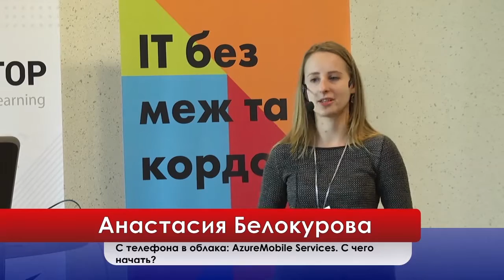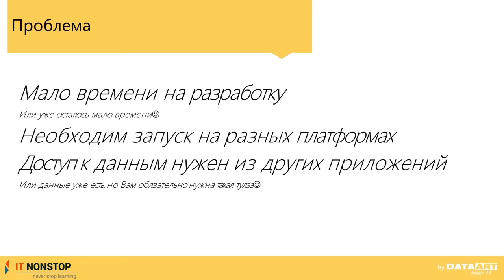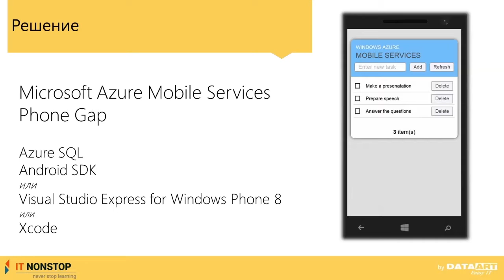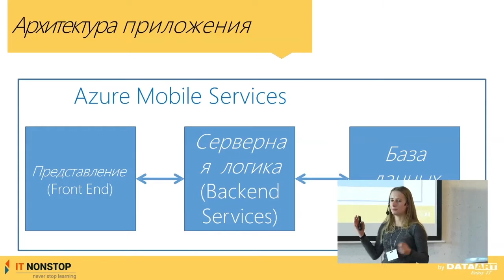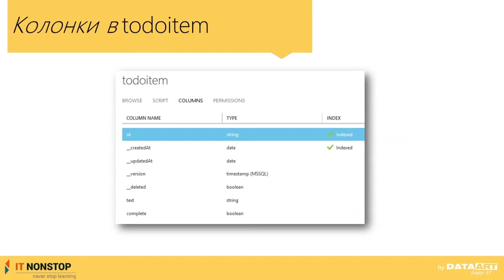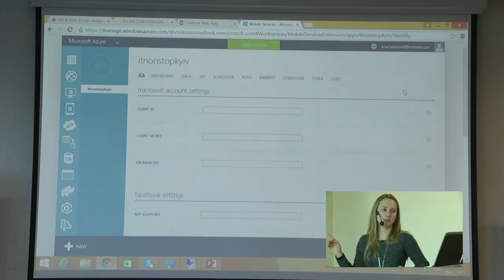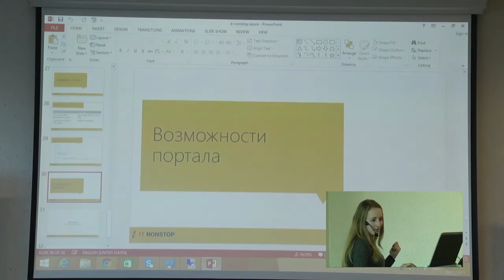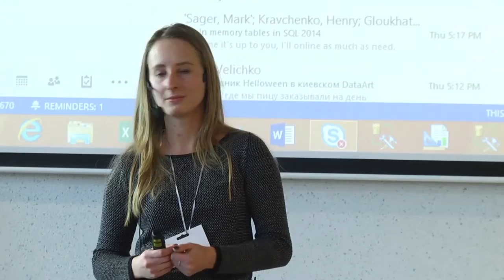«С телефона в облака: Azure Mobile Services. С чего начать?». Анастасия Белокурова